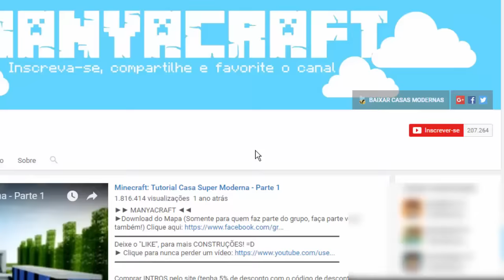🔴Minecraft - ULTRA CASA MODERNA MOBÍLIA 😁«Many»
★ Canal MANYACRAFT